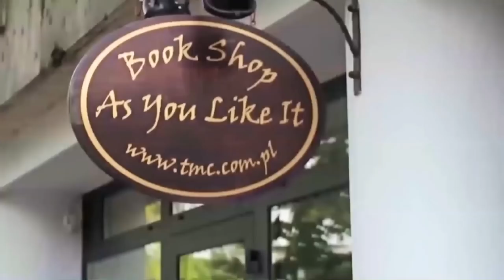Kamil Bałuk. Wodecki, tak mi wyszło.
"Wodecki. Tak mi wyszło" to książka na dwa głosy: reporterska opowieść Kamila Bałuka o Zbyszku i jego przebojowym „powrocie” na scenę w 40 lat od debiutu  oraz historia Zbigniewa, którą Wodecki snuje w autobiograficznej rozmowie z Wacławem Krupińskim dosłownie na chwilę przed wybuchem Zbyszkomanii.
Czy Zbigniew mógł przypuszczać, że powróci jako Zbyszek? Czy Zbyszek w młodości planował zostać Zbigniewem? A może po prostu tak mu wyszło?
Anna Dziewit-Meller rozmawia z Kamilem Bałukiem.

Wodecki. Tak mi wyszło
Wacław Krupiński , Kamil Bałuk
Wydawnictwo: Agora